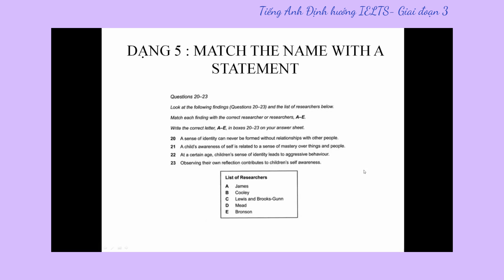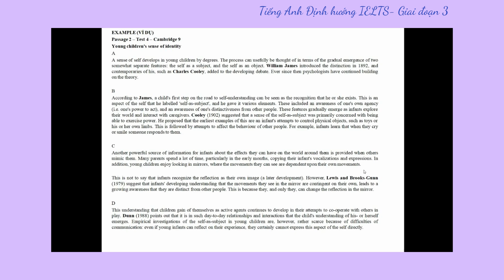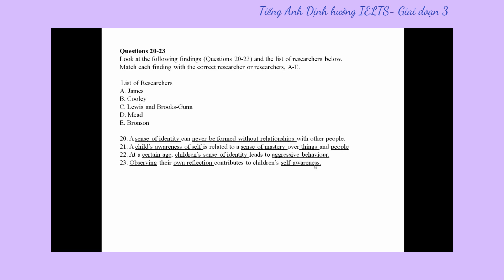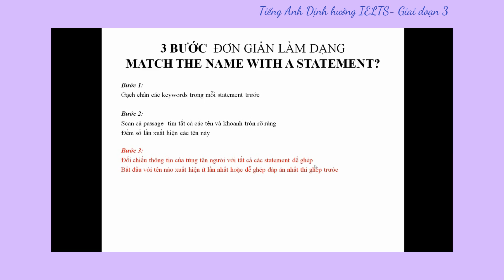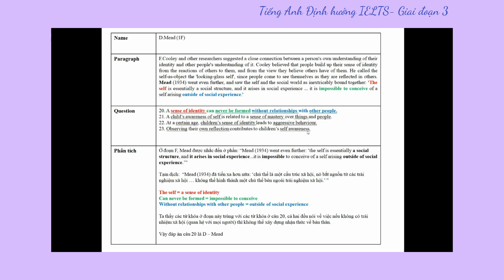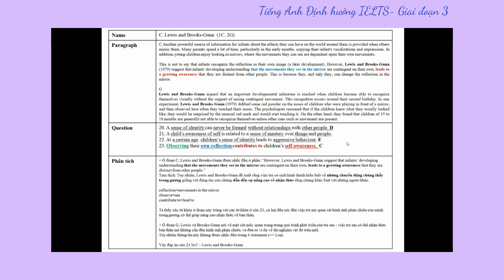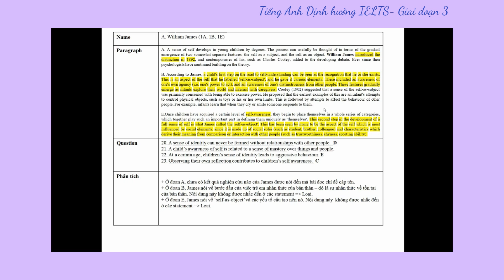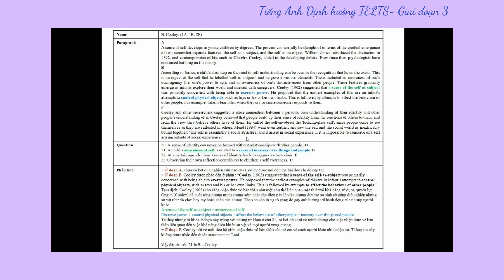Hướng dẫn làm bài IELTS READING_ Dạng Match Name with Statement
Edited from IELTS Ngọc Bách